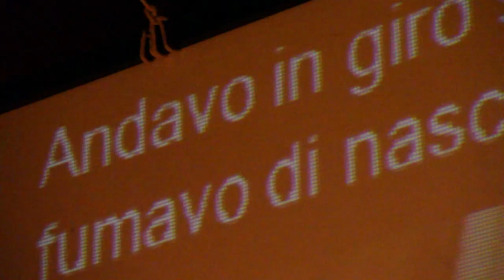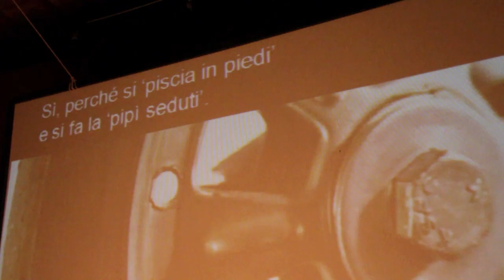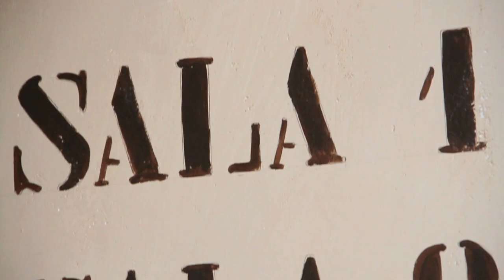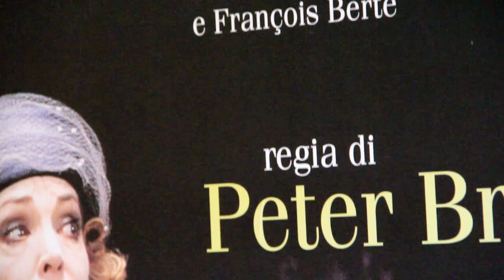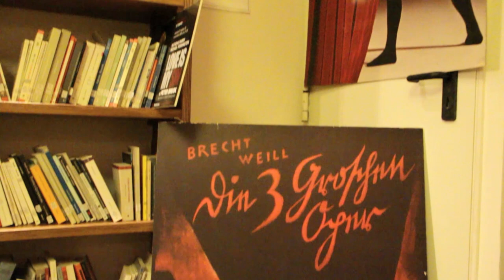LA NARRATRICE DI FILM (documentario)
La narratrice di film
CON
Patricia Rivadeneira
REGIA
Donatello Salamina
PRODUZIONE
LIFRA
Un documentario sulla "nascita" di questo progetto, sull'incontro del regista Donatello Salamina con l'attrice protagonista Patricia Rivadeneira e la giovane produzione LiFra
Uno sguardo al Centro culturale Il Funaro di Pistoia, luogo di residenza in cui lo spettacolo ha avuto la possibilità di perfezionarsi.
Due interviste d'eccellenza:
al produttore di fama internazionale Andres Neumann
ad una delle fondatrici del Funaro Lisa  Cantini